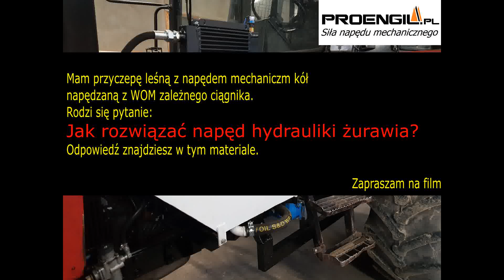Jak rozwiązać napęd hydrauliki żurawia leśnego? || Ciągnik MTZ || PROENGIL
W materiale zaprezentowano sposób rozwiązania napędu hydrauliki siłowej żurawia leśnego. Rozwiązanie stosowane w przyczepach leśnych z napędem mechanicznym kół przenoszonym z WOM zależnego.